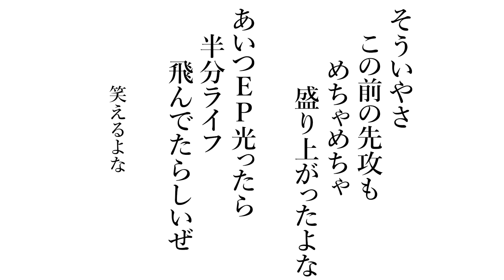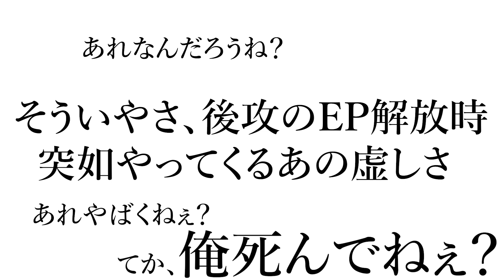私怨MOROHA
〇素敵な本家様

【主に使用しているBGM＆効果音＆画像素材】